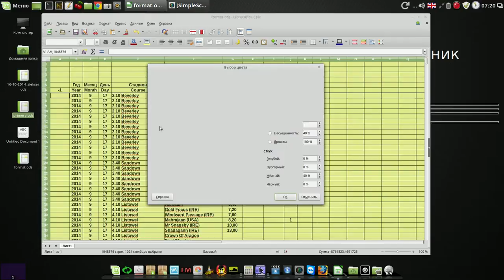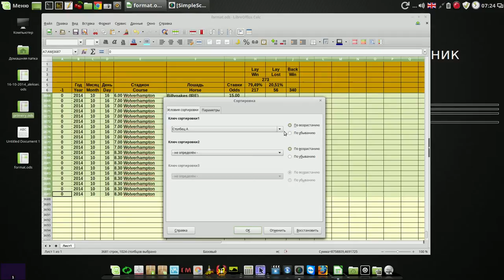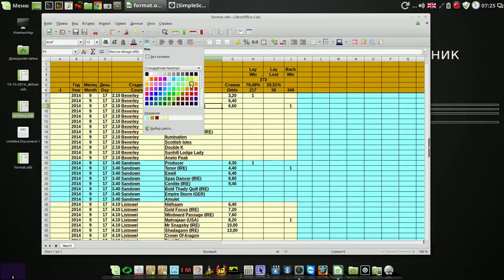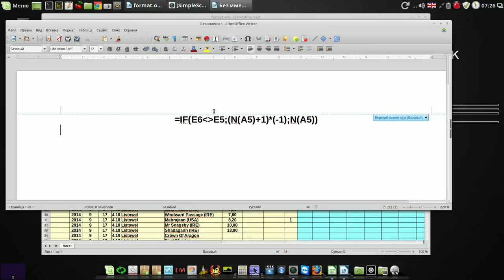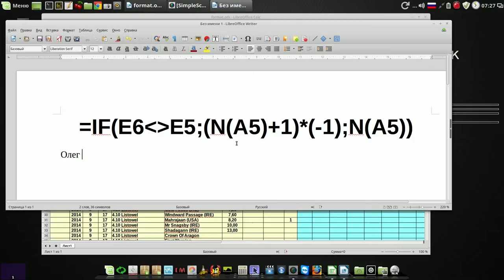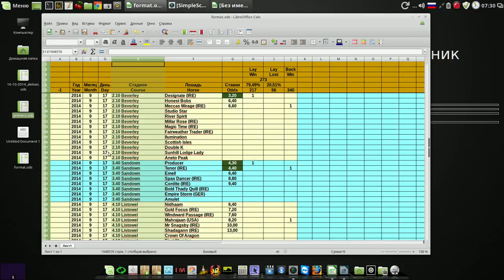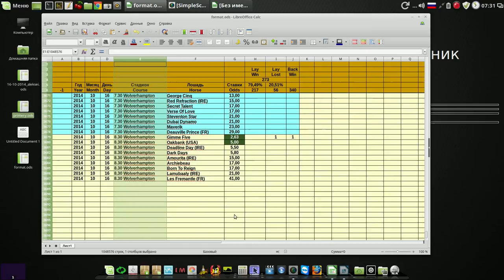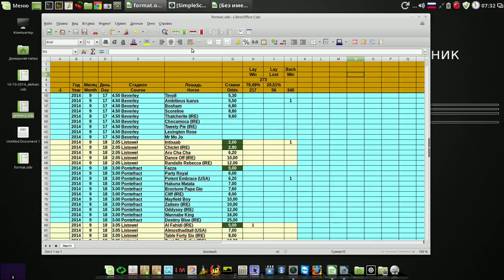Libre Office 04 Условное форматирование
Мой сайт Libre Office 04 Условное форматирование и цветоделение, пример из практики.